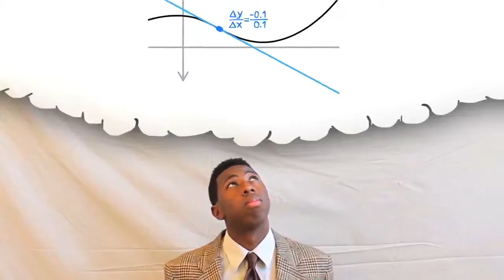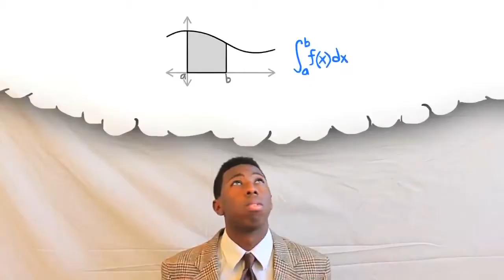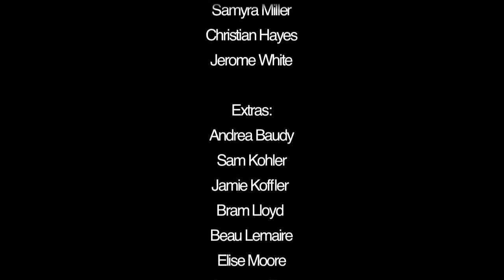Lonesome Limit -- A Mathematical Love Poem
(Also posted on LusherVideo channel)
Many thanks to the talented students and colleagues who made this happen.
Limits are the unsung hero of Calculus. Once students learn a few of the many wonderful "shortcuts" of derivative and integral Calculus (power/product/quotient/chain rules, FTC, etc), they erroneously tend to believe that limits are no longer useful.
However, many times when we encounter a new dilemma that the shortcuts cannot resolve, the Lonesome Limit faithfully returns and helps us develop new techniques.

Lyrics:

Commence Chapter One of the Calculus book
They let out a sigh after hardly a look
A cold abruptness, unkind and unnerving
They quickly dismiss you as undeserving

They doubt your worth, they question your merit
But you hold strong, steady in spirit
As they proceed, high in their hopes
In attempts to determine how much a curve slopes
Rise over run would feel so nice
But a secant line will never suffice
Tangential touch, soft and warm
Spurned by indeterminate form
Then like a spell or magic potion
You deftly resolve the difference quotient
From tangent point on, your legacy lives
For you gave birth to derivatives

[chorus 2x]
Lonesome Limit,
Of all the girls to come around
You're by far the most profound
A regal queen yet to be crowned
My love for you, it knows no bound

Through power rule, products, quotients, and chains
They forge ahead boldly with prosperous gains
Extrema, inflections, explored unimpeded
They start to assume that you're no longer needed
Cast to the side, you serenely observe
As they enter the region beneath the curve
The bounded area they wish to compute
In rectangular strips they carve up the fruit
Adding infinite slices, infinitesimally thin
Indeterminate form strikes once again
So to you they turn to rescue their fate
You smile and propose, "Let's integrate"

[chorus 2x]

Open your books, class ain't dismissed
Indeterminate form had me thinkin' ya missed
End behavior of an endless list
Asymptotically close like you wanna kiss
Timeless like the Roley wrapped around my wrist
But them mean girls say that you don't exist
Lonesome Limit, I insist, girl you're in your prime
It's a positive slope that we about to climb
At the critical point we can finally recline
Watch the sun dip behind the horizon line
A penny for your thoughts? Just toss me a dime
And we'll take it to the limit one more time

Each chapter written in the Calculus story
Owes praise to you, deserving of glory
Beloved queen, revealing the unknown
Step forth and claim your place on the throne